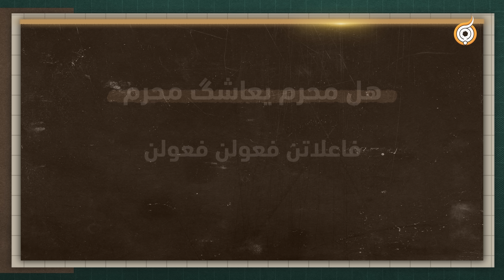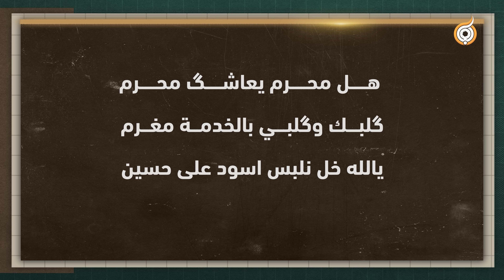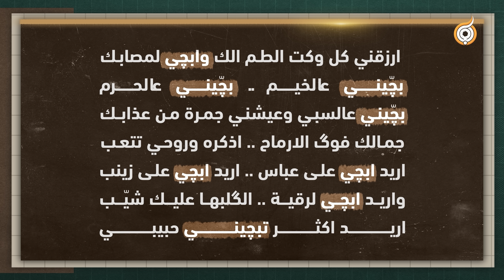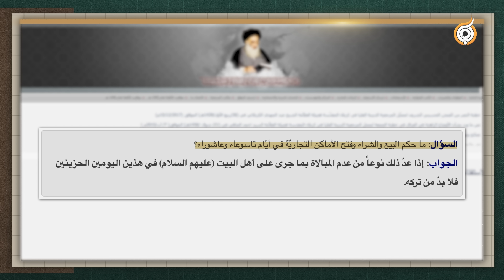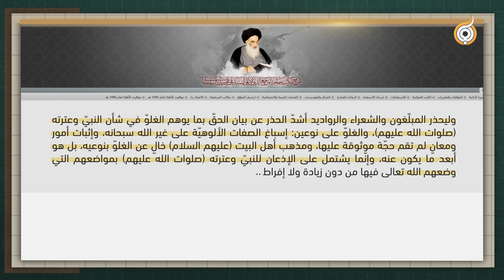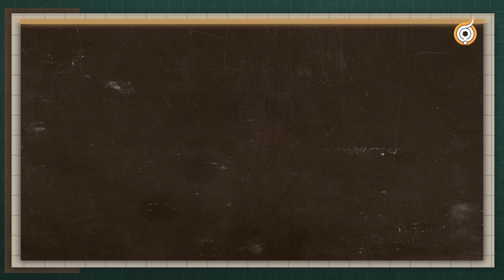أبعاد القصيدة | مراجعة قصيدة هل محرم للرادود محمد الجنامي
00:00 المقدمة

01:01 البعد الأدبي

04:54 البعد الفكري

 08:22 البعد النغمي

09:28 بعد الصوت والأداء

10:24 البعد الإخراجي

12:21 الخاتمة

🌍 لمتابعة إصدارات فريق_أبعاد_الإعلامي تواصلوا معنا عبر